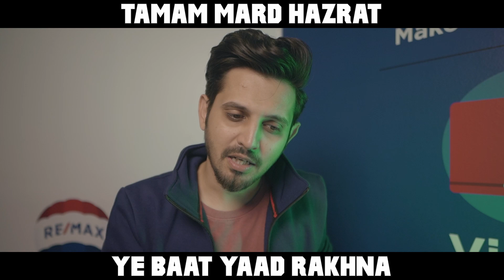Hai Tumhare Aas Pass Koi Aisa Shakhs ?